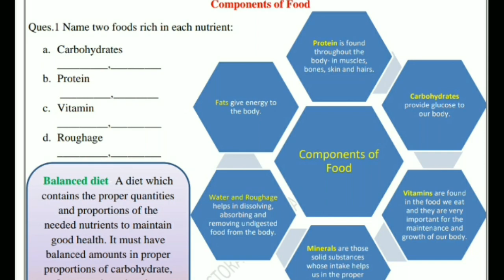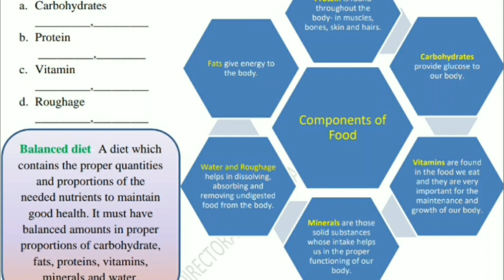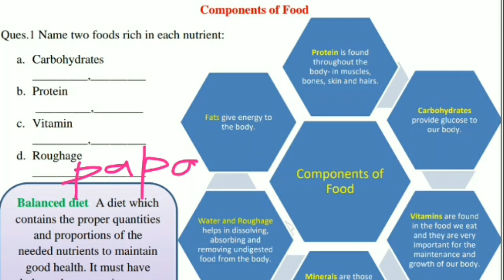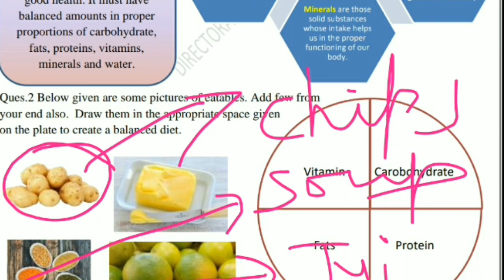Class 6 Science Worksheet 23 English Medium 24/9/2021@SmartlearningScience